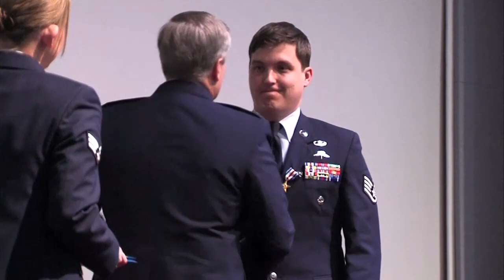Air Force Staff Sgt. Adam Krueger - Silver Star Recipient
Lt. Gen. Eric E. Fiel, Air Force Special Operations Command commander, presents the Silver Star Medal to Air Force Staff Sgt. Adam Krueger, 22nd Special Tactics Squadron combat controller, January 24, 2013, at a ceremony at Joint Base Lewis-McChord, Wash. Krueger was awarded the medal for displaying gallantry in action against an armed enemy of the United States, risking his life in order to direct life-saving air support, as well as exposing himself in order to direct a medical evacuation helicopter to the scene, during a 12-hour firefight in Afghanistan in 2010.

Video by Scott Matlock,
VIS Media at Joint Base Lewis-McChord, WA

USA Patriotism!